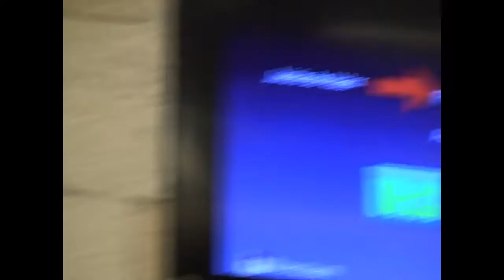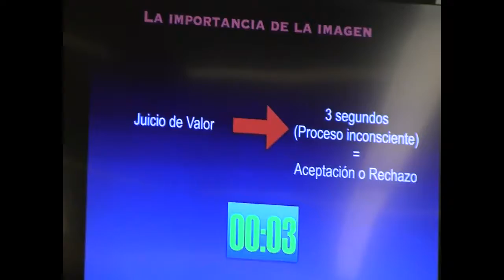Tips de Belleza Brenda Jaet en Glam 1